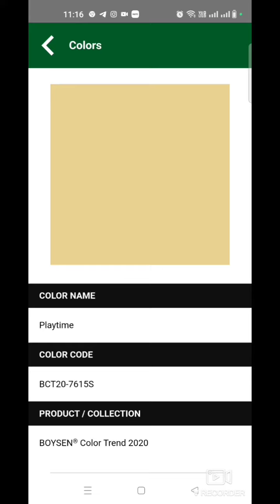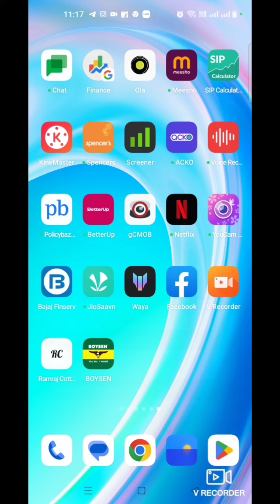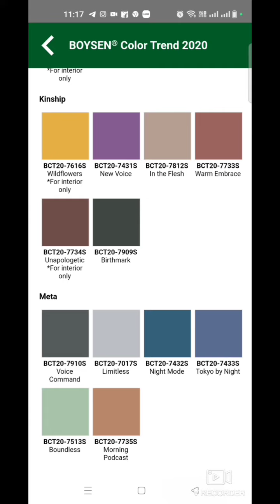Boysen color combinations || Boysen colour ideas|| Boysen paint color ideas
Discover a world of vibrant possibilities with Boysen paint colors! Transform your spaces with an extensive range of hues that exude charm and personality. From soothing neutrals to bold and adventurous tones, Boysen offers a spectrum of options to suit any style and preference. Elevate your home's interior and exterior with high-quality paint that delivers long-lasting brilliance and coverage. Let your creativity flow as you explore the diverse color palettes, allowing you to paint a picture-perfect environment that truly reflects your unique taste and vision. With Boysen paint colors, your dream home is just a brushstroke away.